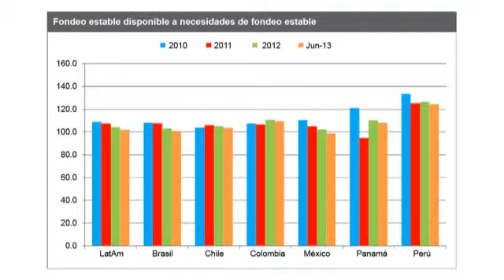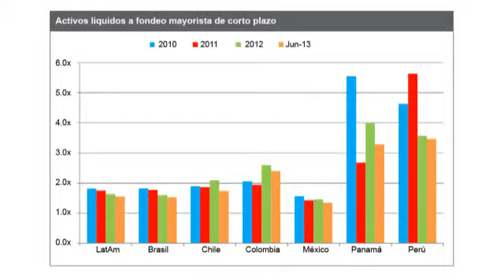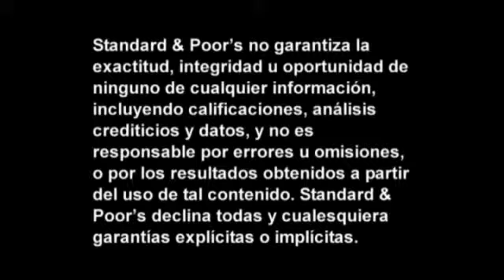Fondeo y liquidez de bancos de América Latina se mantienen resistentes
Los bancos en América Latina han establecido estructuras de fondeo satisfactorias y mantienen adecuadas posiciones de liquidez en medio de la volatilidad de los mercados y las incertidumbres económicas globales. En este segmento de CreditMatters TV, Arturo Sánchez, Director, habla sobre lo que podría ocurrir en adelante.